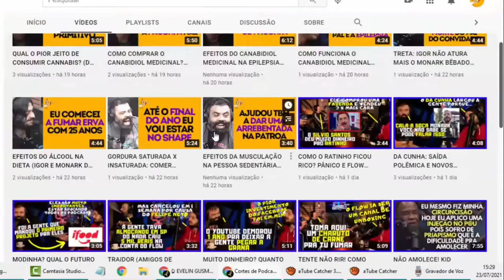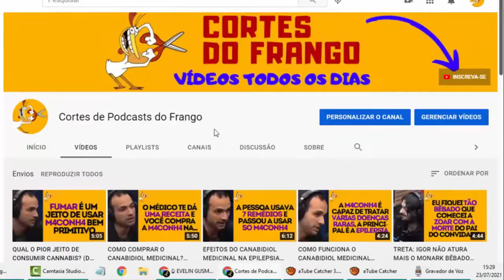NÃO GOSTAVA DE BEIJAR A BO*A DO PYONG | Sammy Lee (Pyong)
Sammy é atriz, influencer e tem várias outras ocupações, entre elas a de encantar o público com sua doçura e espontaneidade.

Vídeo original:
SAMMY - PODDELAS #031